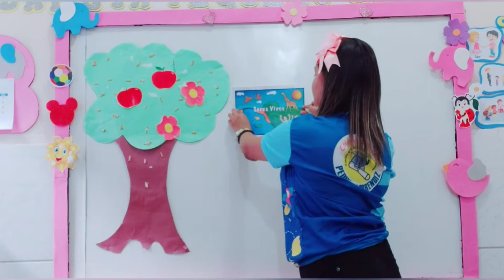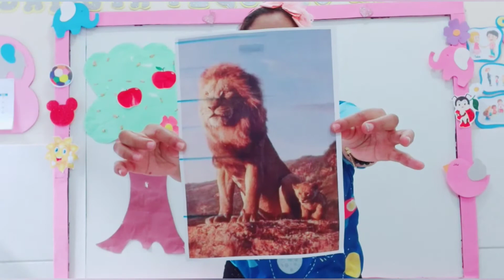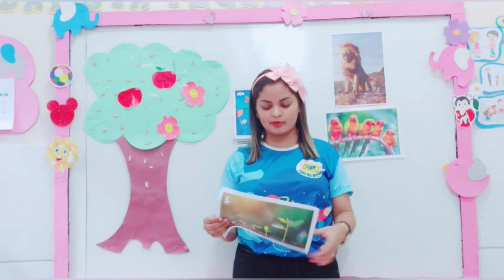Aula09.09 INFANTIL 4 NATUREZA E SOCIEDADE